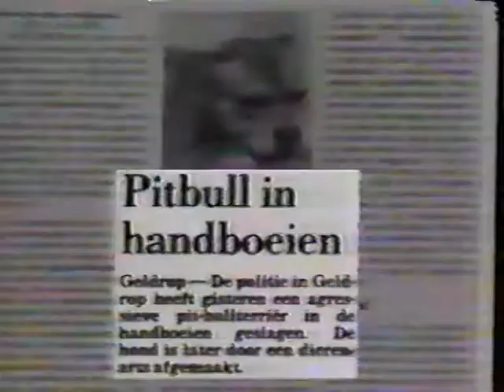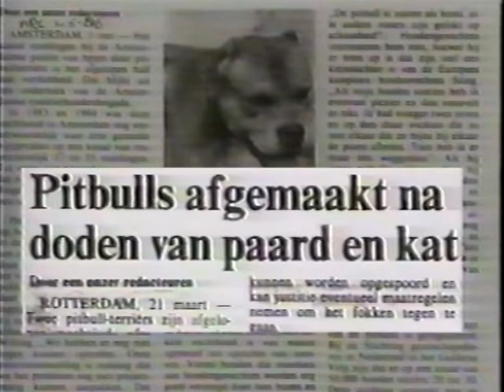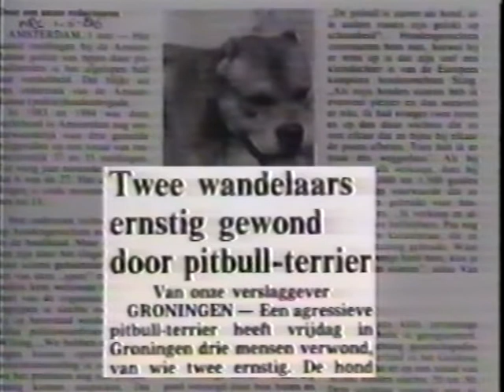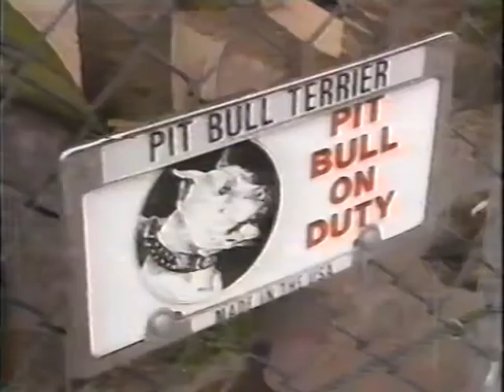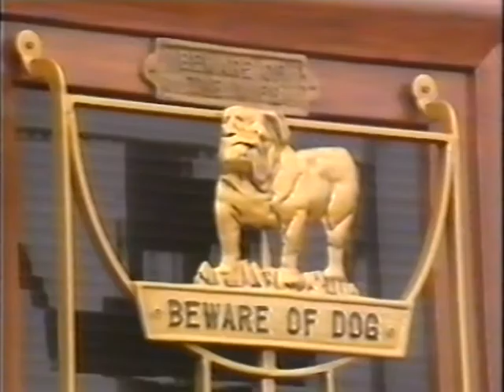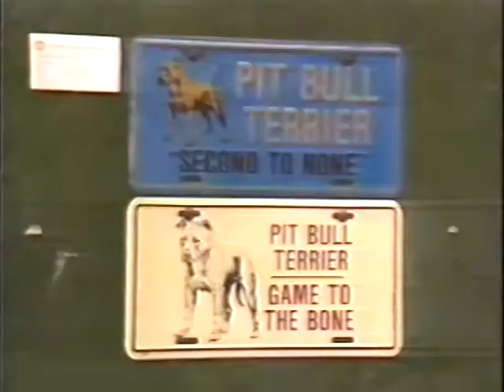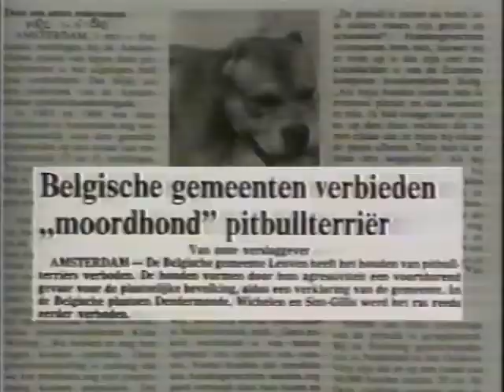Jeugdjournaal 1980's Dutch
met Jan Dirk van Ginneke